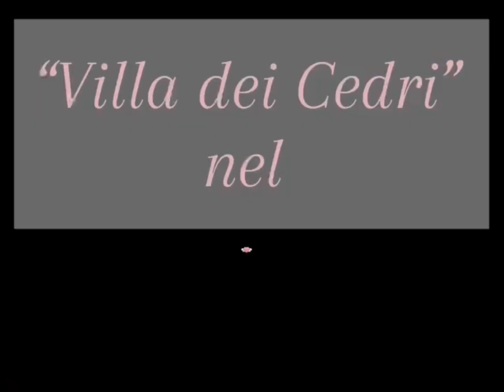Spettacolo di Accademia Danza a Villa dei Cedri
Merate, 8 dicembre 2023